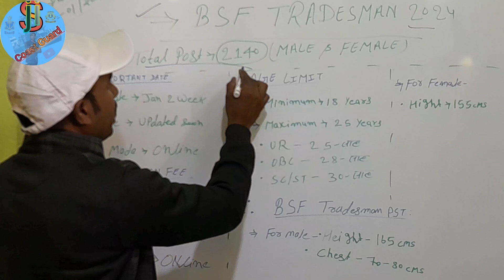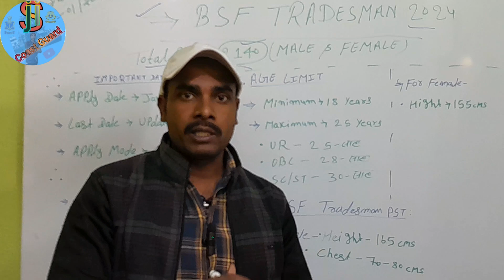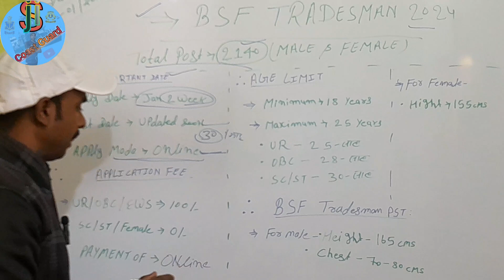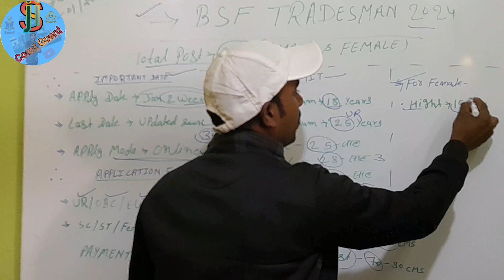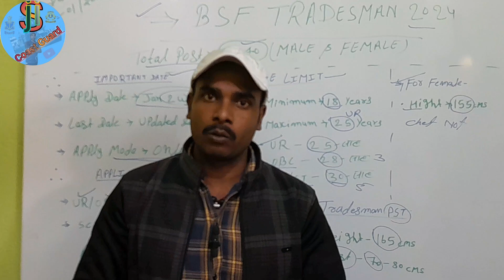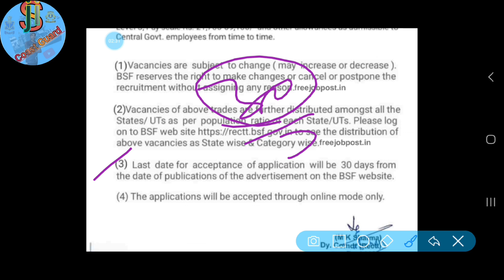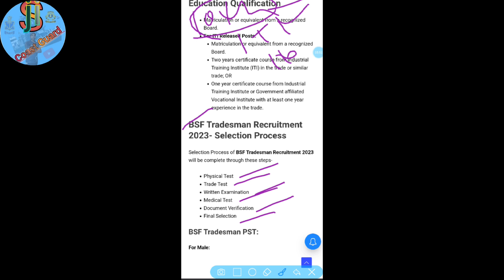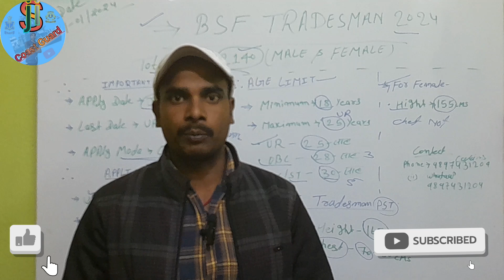BSF Tradesman Recruitment | BSF Trademan |Bsf New Vacancy 2024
BSF नई भर्ती  2024 Notification Out

🙏 Dear Students Please Subscribe My channel Because Authentic information is given from my channel and please join my telegram group, Because Class का Pdf telegram group में दिया जाता हैं Please join my telegram group

🙏🙂 Dear Students आपलोग का स्वागत हैं मेरे Channel Sharma ji Coast guard में

bsf tradesman new vacancy 2023 apply online
bsf tradesman recruitment 2023 online apply
bsf tradesman new recruitment 2023
bsf tradesman new recruitment 2024